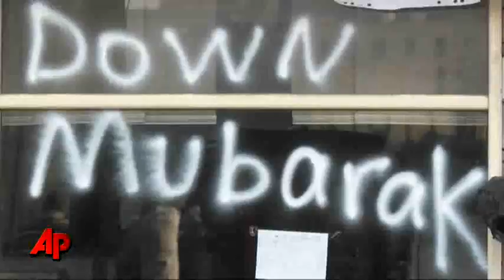Sights and Sounds: Clashes Over Mubarak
Journalists captured the riveting scene as thousands of supporters and opponents of President Hosni Mubarak battled in Cairo's main square Wednesday. (Feb. 2)